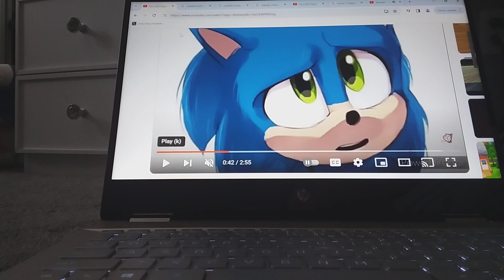Sonic calls Amy on the phone while Natalie's watching TV and Sonic tells Natalie to run the papers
here's the part where Natalie is at the Lattimore construction and she is watching TV while Sonic is in his office getting a phone call from his girlfriend Amy Rose tells him to meet her at Town well Sonic tells Natalie to run the papers down the city hall but she tells him to do it himself instead of her